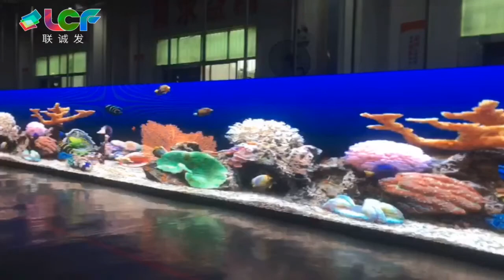How to make front maintenance （Indoor outdoor）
Front service by unscrewing, by magnets, by unlocking button